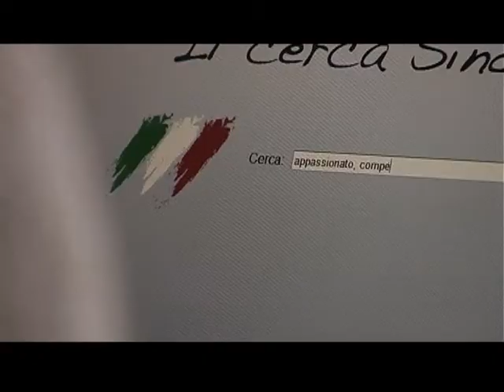Il Cerca Sindaco + making of.avi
Il "Cerca Sindaco" in versione making of